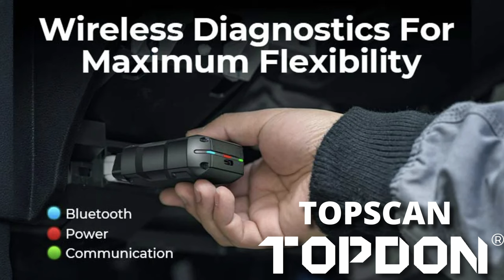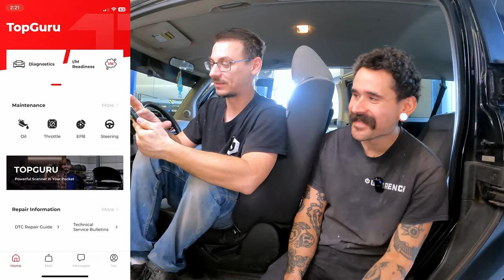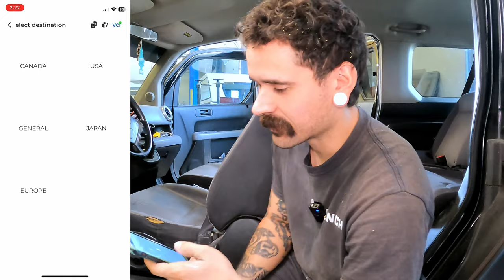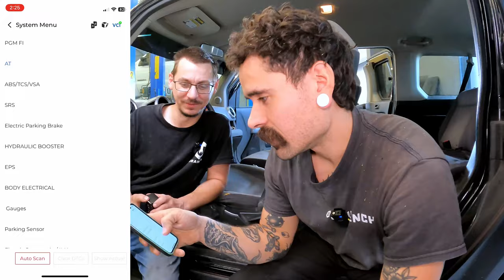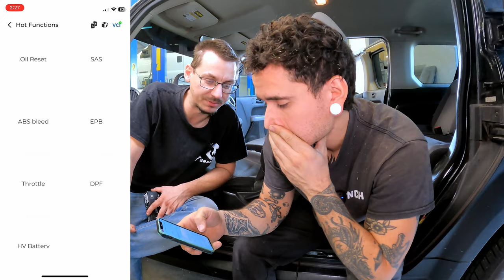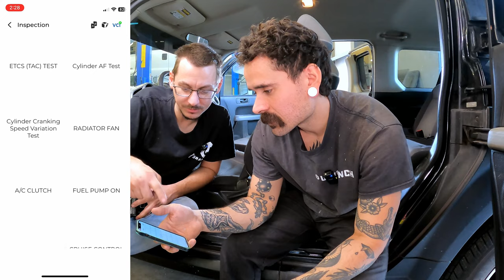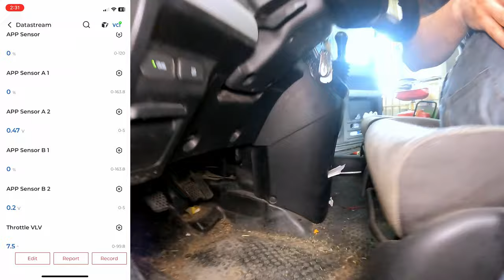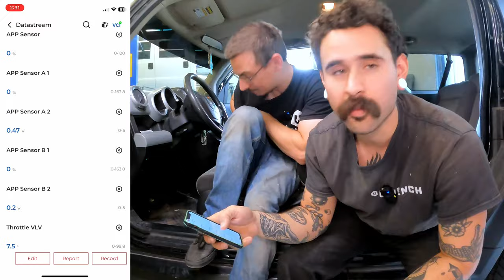Discover the Key Features that Set the Topdon TopScan Diagnostic Scanner Apart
Our friends at Topdon sent us their TopScan diagnostic scanner to do a review video. In order to do a proper review Brandon has been using the TopScan scanner for approximately two months. In this video Fred will be using the scanner for the first with Brandon assisting him on how to use it. This consumer scanner has a huge library of diagnostic tools that many professional scanners have but at a fraction of the cost.
Topdon TopScan Product